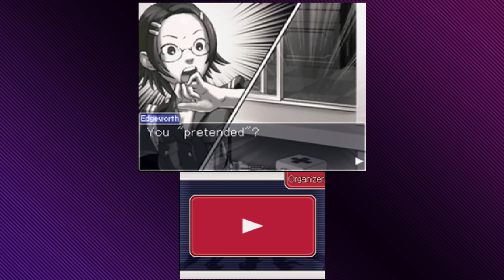Ace Attorney Investigations: Miles Edgeworth, Ep. 6: Maggey's Mysteries - Press Buttons 'n Talk